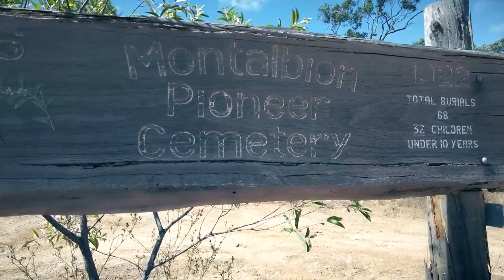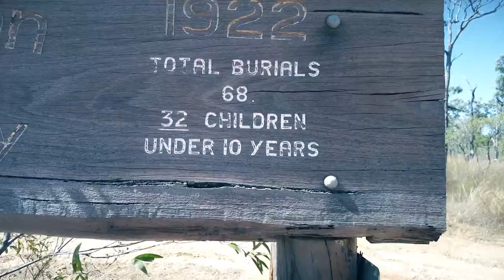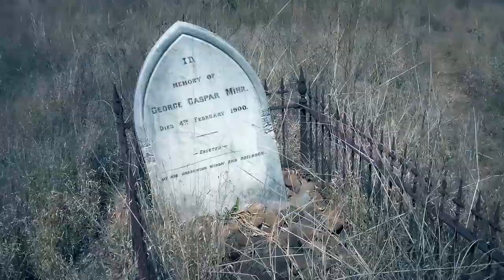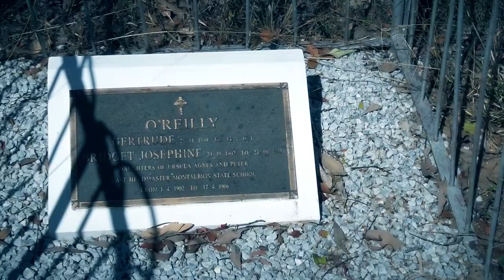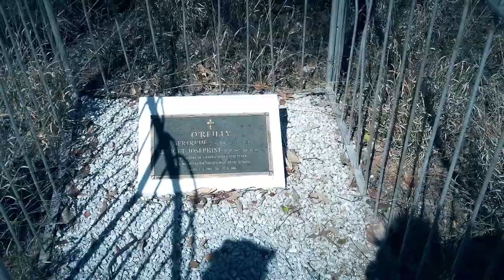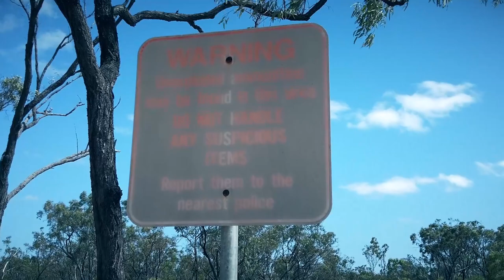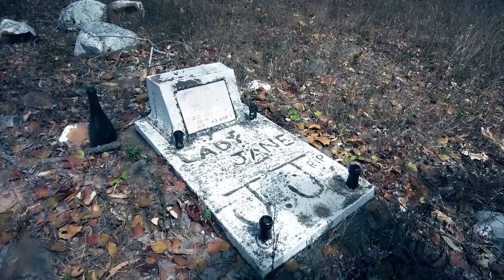EXPLORING OLD RUINS - Mont Albion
Daddy and KT get a big surprise when checking their pots after breakfast before we start on a days adventure to see some of the old ruins in the area. We start with a visit to the old cemetery where 32 children are buried killed from lead poisoning. We then find an old dog grave before walking to the remains of the old mining smelter. Back at camp the kids enjoy a ride on the roof of the car before a feast cooked by mummy for dinner.